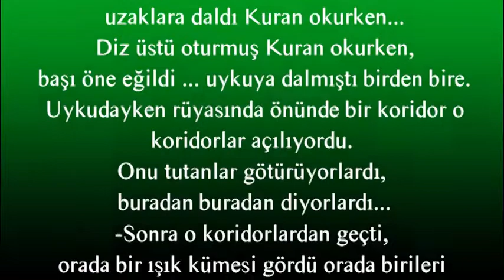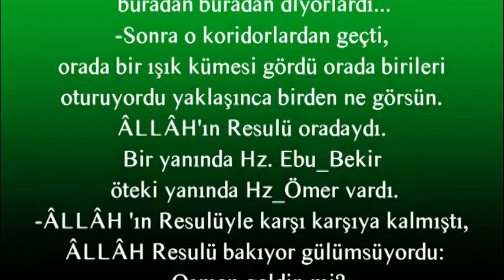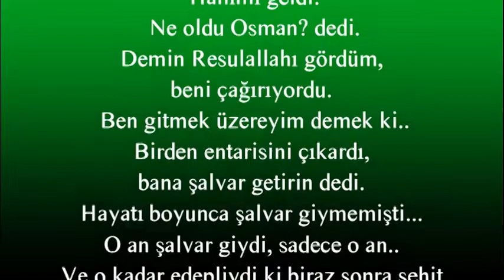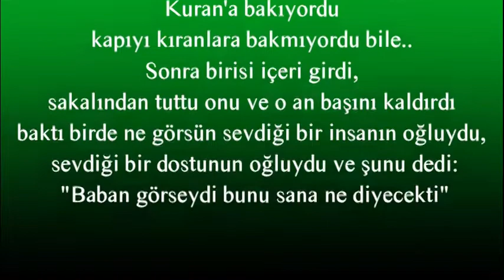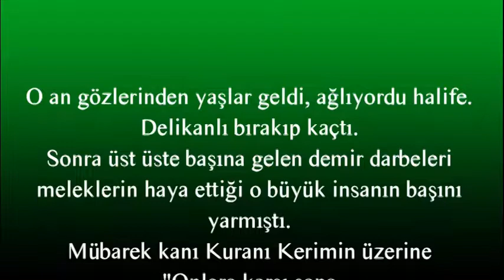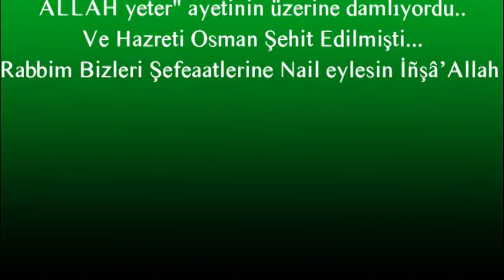Hz Osman'ın RüyasıKuran okuyordu